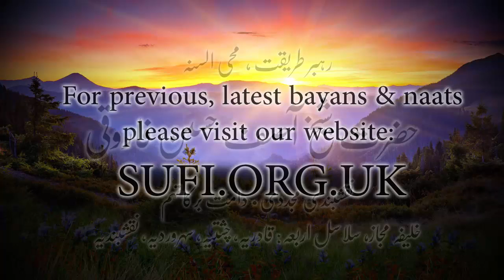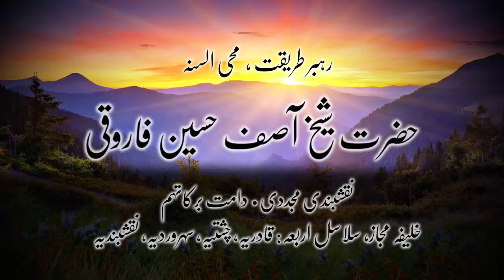کلپس عاشقِ رسول ﷺ کیسے بنیں؟ - حضرت شیخ آصف حسین فاروقی نقشبندی یوکے